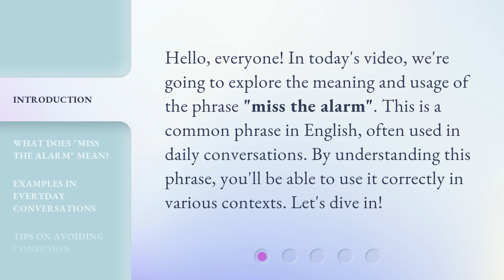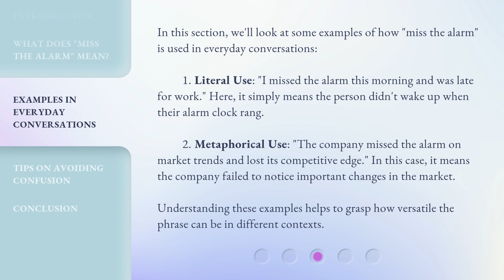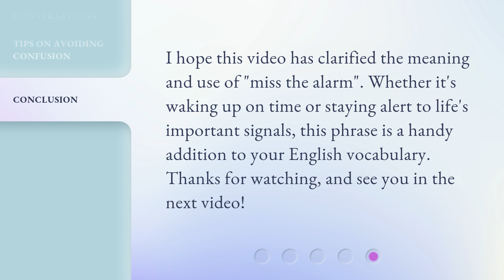Understanding the Phrase "Miss the Alarm"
Don't Miss the Alarm: Understanding the Phrase • Discover the true meaning behind the popular phrase 'Miss the Alarm' and how it relates to our daily lives. Join us as we explore the origins and implications of this catchy expression.

00:00 • Introduction - Understanding the Phrase "Miss the Alarm"
00:30 • What Does "Miss the Alarm" Mean?
00:54 • Examples in Everyday Conversations
01:33 • Tips on Avoiding Confusion